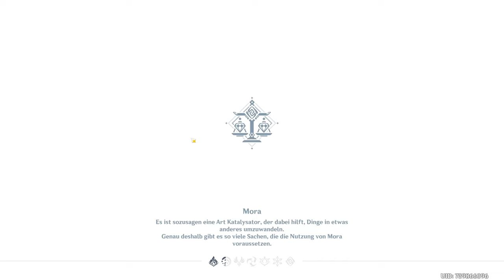Genshin Impact #041 | Challenged